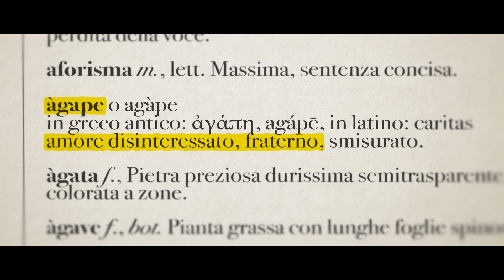Do stones move?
Producer Servizio Cristiano - Riesi in Sicily
a video by Artescienza
agency Yoge Comunicazione Sensibile

The story begins among the buildings of the famous architect Leonardo Ricci. On the olive hill, the stones are the only immovable thing in the midst of shimmering liveliness.Time flows, present and past become blurred. The friendship between a theologian and an architect left seeds between the stones where wonderful things grow to this day.

The first part of a trilogy atmospherically and poetically tells of the work of the diaconal centre Servizio Cristiano in one of the poorest areas of Europe, Riesi in Sicily.Since its foundation in 1961 Servizio Cristiano has been working for education and justice and resisting the mafia.
2020